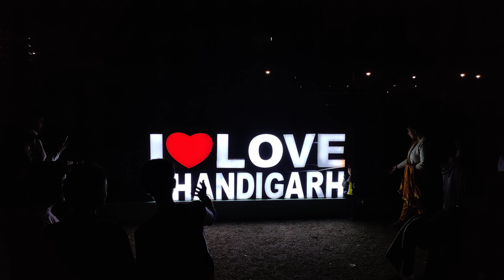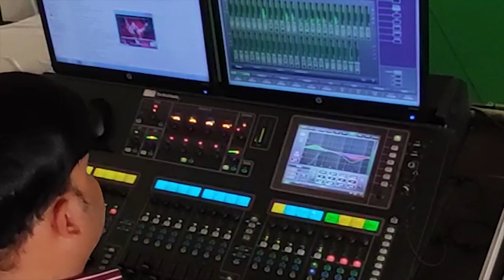Best Ever Rose Festival-2023🎆Chandigarh🌹 51st Rose Festival 🎇Gala Event🌠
The Best Ever Rose Festival 2023, Chandigarh, with a vast palette of Traditional and contemporary Activities & Events.  A Heady mix of cultural, musical, Talent, Skill, Games, Mythology, Music, Dance based Activities. A variety of Flowers and Plants on Display. The history of Chandigarh depicted vide a wonderfully orchestrated Laser-Show. For those who missed this extravagant Gala Event, here is a comprehensive coverage of all the activities, events constituting this 51st Rose Festival.